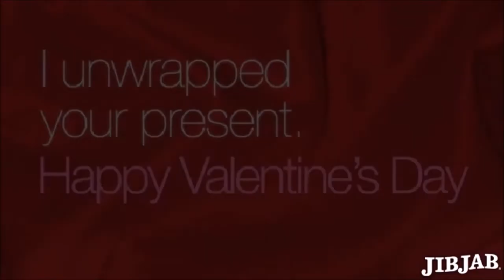Ægir 40 ár. Skemt um forðmannin og onnur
Hesin skemtifilmurin bleiv vístir á 40 ára veitlsuni hjá Ægir.